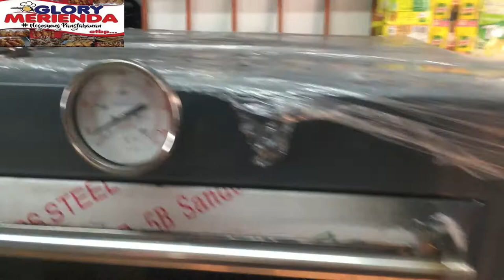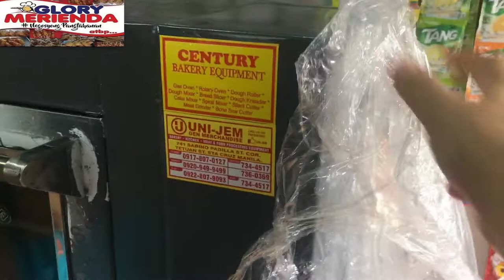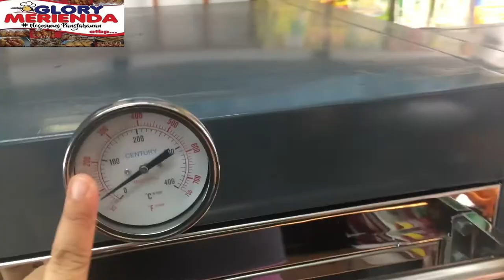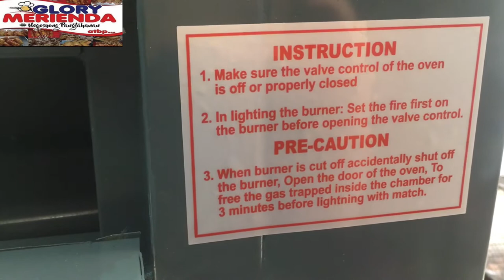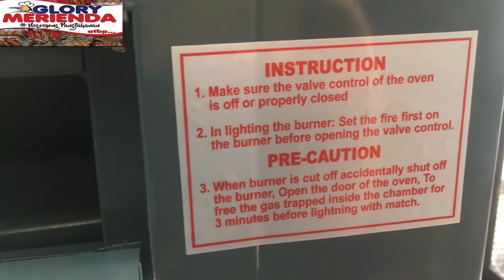How to use 2 trays Industrial Oven | Picking Up Our New 2 LAYER OVEN! My Baking Journey!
If you liked the video please hit like. I hope you enjoyed this video.

Stay POSITIVE, Hard WORK and Make it HAPPEN!